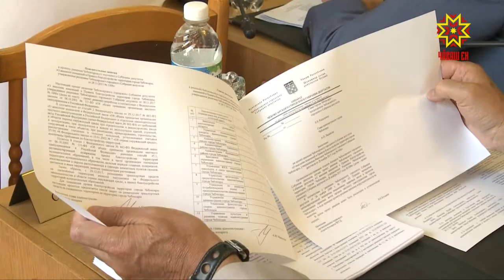Республикăра «Шупашкар хулин хисеплĕ çыннине» суйлаççĕ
Шупашкар хулин çуралнă кунĕ умĕн - савăнăçлă хыпар. Тĕп хуламăр тата Чăваш Республикин экономикăпа социаллă аталанăвне тӳпе хывнăшăн тата тăван халăхшăн тунă пархатарлă ĕçсемшĕн çулсеренех «Шупашкар хулин хисеплĕ çыннине палăртаççĕ. Кăçал çак ята Крета Валицкая тивĕçрĕ.